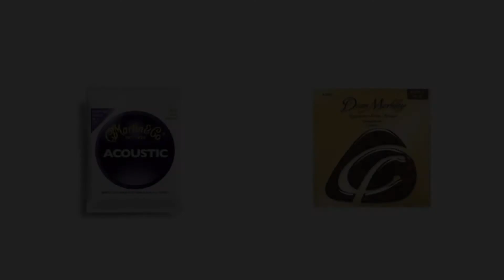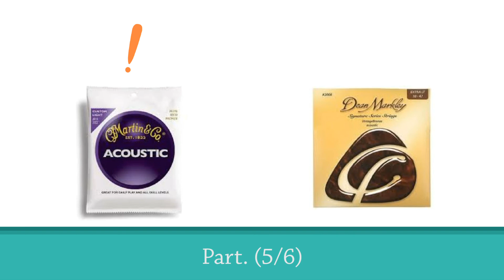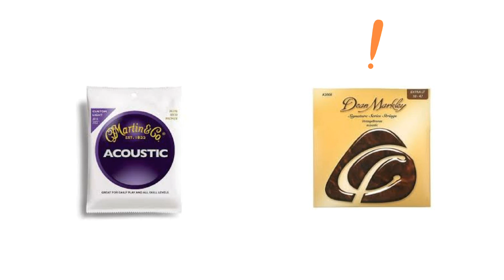Martin Strings vs Dean Markley Strings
A comparision of Martin Strings vs Dean Markley Acoustic Strings. Both strings are 0.11 and the exact model are: Martin M175 Custom Light and Dean Markley Signature Vintage.  Enjoy it and any question, please write me a comment.

Guitarra: Seagull Maritime SWS Mini Jumbo
Cuerdas: Martin M175 Custom Light
Cuerdas: Dean Markley Signature Vintage
Microfono: TBone EM 700 condensador
Tarjeta de Audio: Focusrite Scarlett 2i4
Cable: Cordial
Editor de Audio: Cubase Elementes 9
Editor de Video: Adobe Premier Elements 15